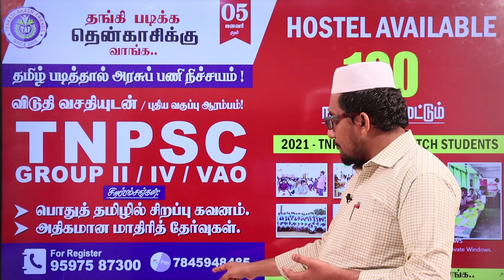TNPSC GR II,IV,VAO | New Batch | Hostel Available | Start from 05 Jan in TENKASI | TAF IAS Academy